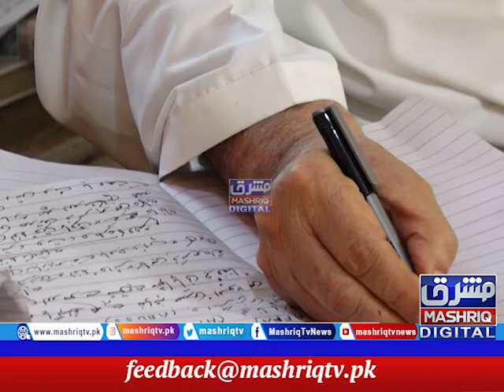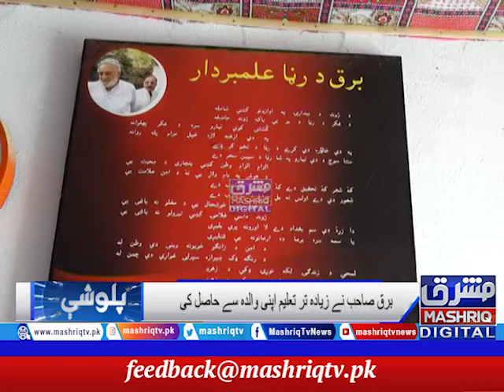SaadUllah Jan Barq | Palwashay | 2nd-July-2021 | Mashriq TV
Saadullah Jan Barq was born in Dag Besud village of Nowshera in Khyber Pakhtunkhwa province. His father's name is Ajab Khan. He studied up to 10th grade and then due to economic problems he did not pursue further studies and pursued different jobs.

From 1965 to 1974 He has been the editor of the weekly magazine Kahsar and has participated in various literary and cultural gatherings and poetry readings. He then moved to Peshawar where he worked as a columnist for various publications.

His contribution to Pashto language and literature is noteworthy. He is a prolific writer He is also known for his humorous style of writing.